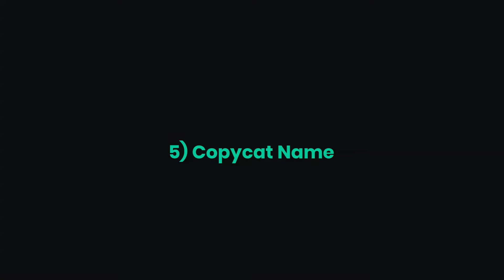5 Ways To Identify Loan Scams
When you need the money and have a poor credit score, it’s easy to accept any offer for a personal loan. But there are scam artists waiting to take advantage of that situation. They may offer loans via online website advertisements.

Here are some warning signs you should be aware of.